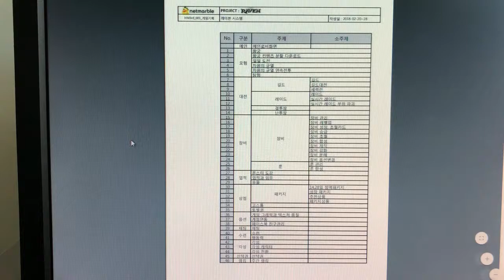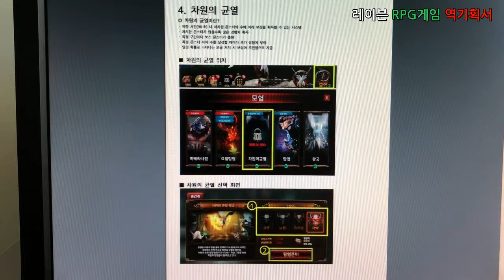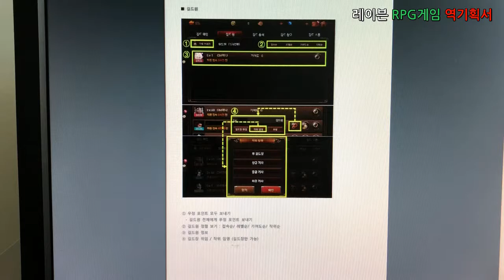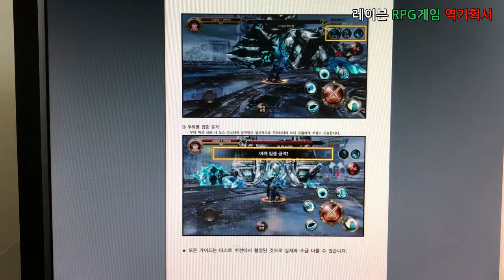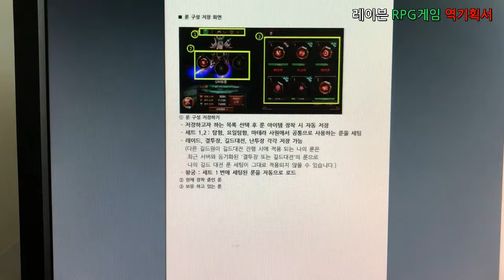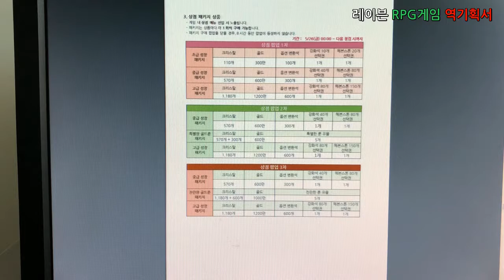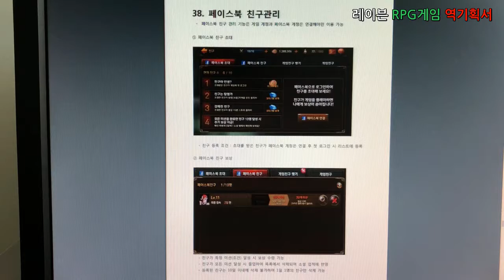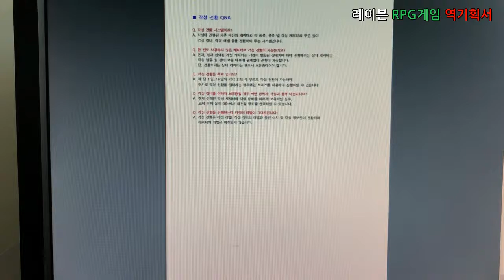문화창조]6. RPG 게임 역기획서(Raven) - 별첨3_레이븐 시스템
세부사항을 별첨3_레이븐 시스템으로 구성하였습니다.